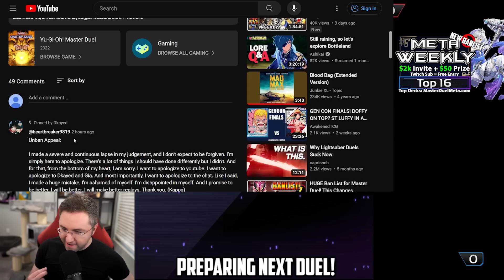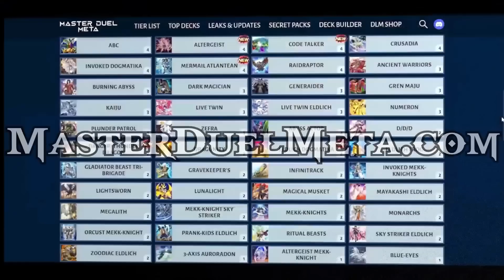New Banlist Impact on the Meta! Tear Dead!? Top 16! Competitive Master Duel Tournament Gameplay! #76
0:00 Intro
1:40 Branded vs Scareclaw
16:57 Dragon Link vs Thunder Dragon
26:15 Kash Pends vs Marincess Kash
33:16 Spright vs TriBrigade Lyrilusc
44:03 Swordsoul vs Naturia
48:44 Runick Spright vs Labrynth
56:52 Tearlament vs Runick Naturia
1:14:42 Branded vs Branded